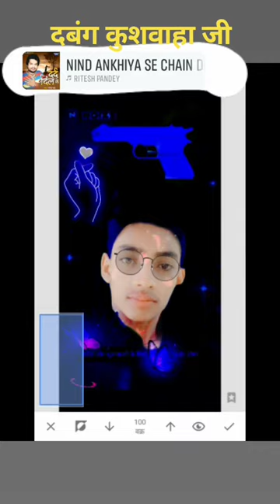Mithlesh kumar ka video And photo